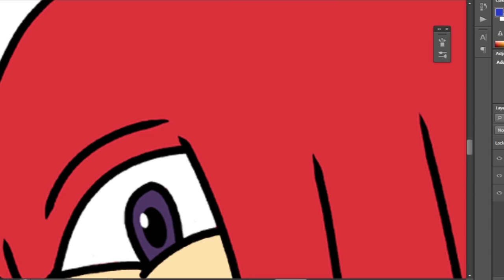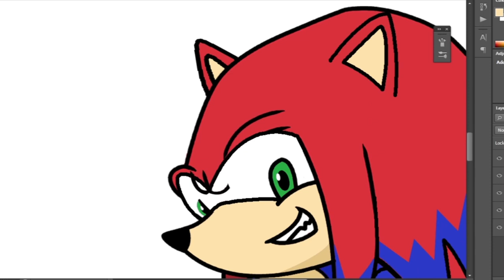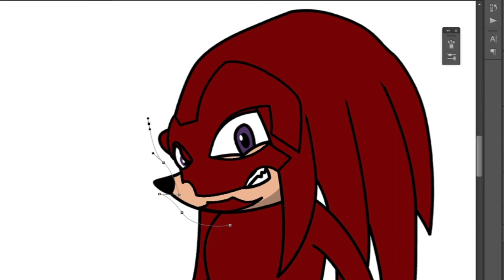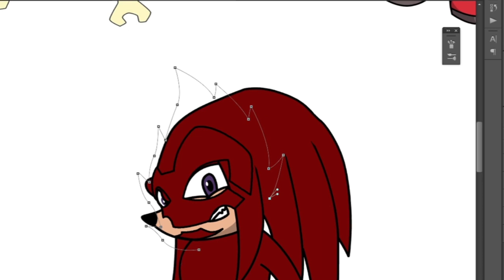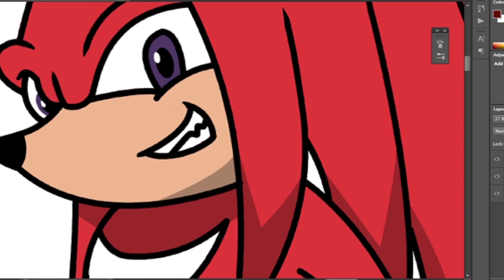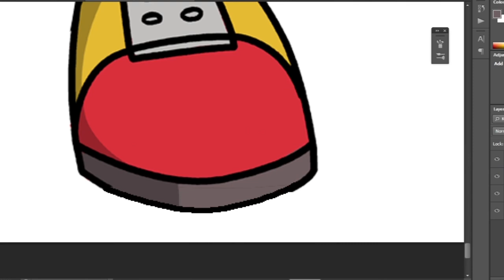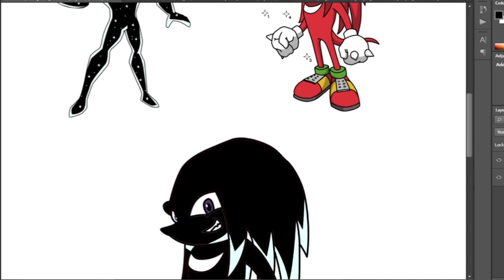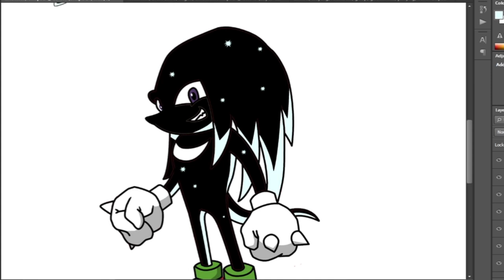Sonic the hedgehog how to fuse fan art #2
Request:
1. sonic+knuckles
2. knuckles+heatblast
3. knuckles+fourarms
4. knuckles+rath
5. knuckles+alienx

Songs: Epidemic
Es_Superpowers
Es_The night is young
Es_Venus